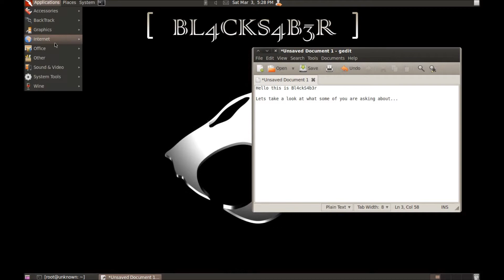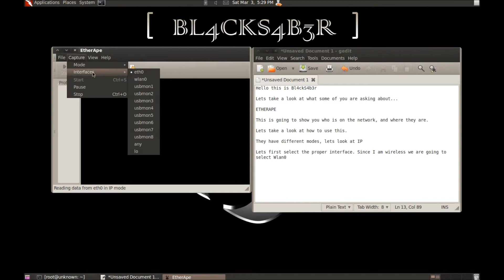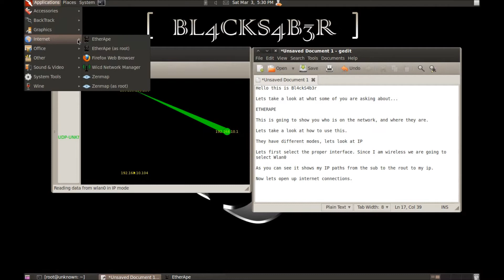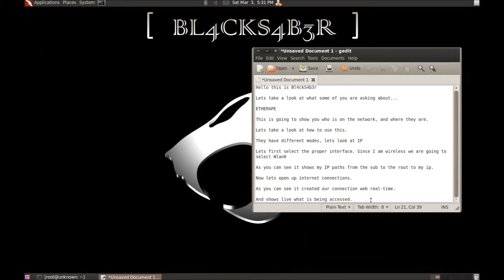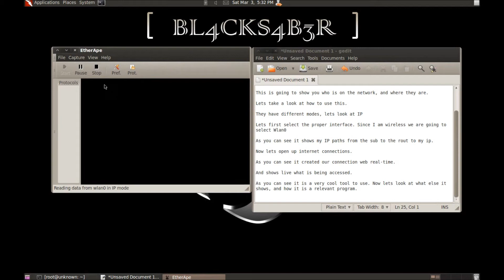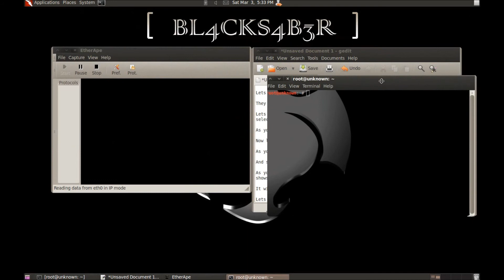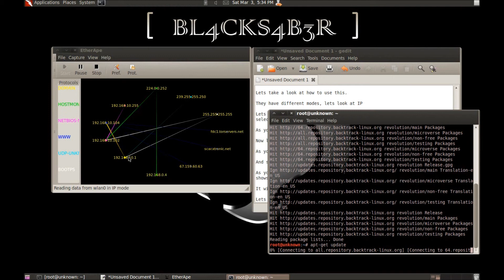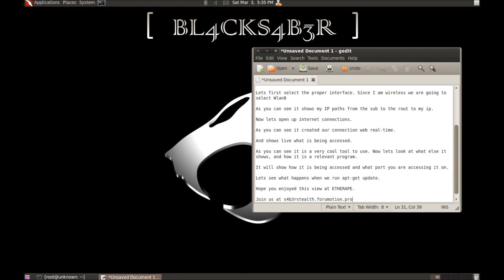Backtrack 5R2 EtherApe snip/tutorial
I AM NOT RESPONSIBLE FOR WHAT YOU DO WITH THIS INFORMATION
This is showing how EtherApe works on BT5R2. Basic tut/snip
Join us.. S4b3rstealth.forumotion.pro

Song: Never Say Artist: Armin Van Burren